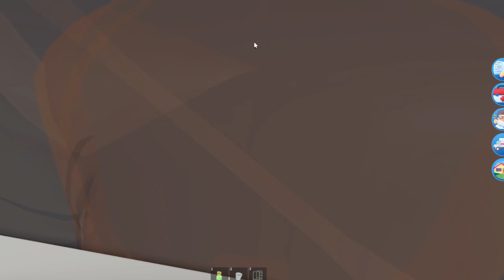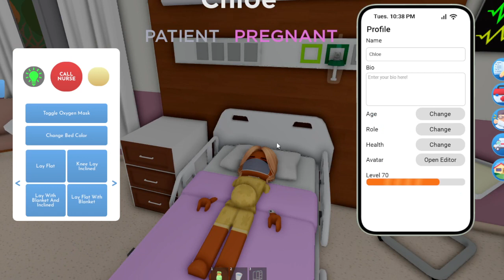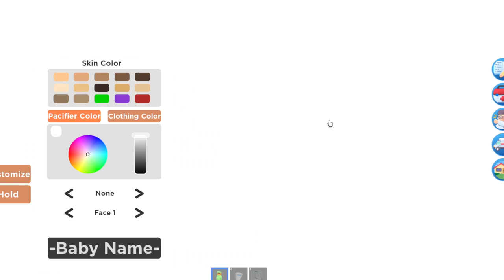I give birth to brianna! ** twins?!** /mapple hospital/voices/roleplay